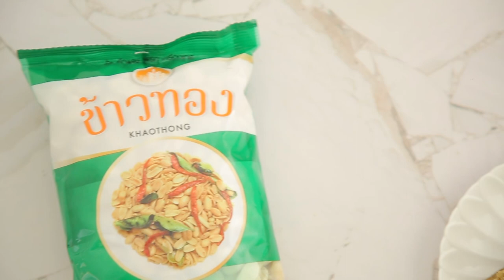เค้กแคร์รอตหน้าสตรูเซล สูตรเด็ด ทำง่าย สไตล์ "อ.ยิ่งศักดิ์"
เค้กแคร์รอตหน้าสตรูเซล
Carrot cake with streusel topping

ผลิตภัณฑ์ ถั่วลิสงดิบเลาะเปลือก ตราข้าวทอง

สิ่งที่ต้องเตรียม(หน้าสตูเซล)

ถั่วลิสงดิบเลาะเปลือก ตราข้าวทอง 50 กรัม
เนยสดชนิดเค็มอ่อนตัว   60 กรัม
น้ำตาลทรายแดง ตราข้าวทอง  25 กรัม

วิธีทำ(หน้าสตูเซล)

1. เทถั่วลิสงดิบเลาะเปลือก ตราข้าวทองลงในถาดอบ นำเข้าอบที่อุณหภูมิ 350 องศาฟาเรนไฮต์ นานประมาณ 15 นาที จนกระทั่งสุกเหลือง พักไว้ให้เย็นสนิท
2. ใส่ถั่วลิสงดิบเลาะเปลือก ตราข้าวทองอบสุกลงในโถปั่น ปั่นพอหยาบ เตรียมไว้
3. ใส่เนยสดชนิดเค็มลงในภาชนะ ตามด้วยน้ำตาลทรายแดง ตราข้าวทอง แป้งสาลีอเนกประสงค์และถั่วลิสงดิบเลาะเปลือก ตราข้าวทองอบสุกบดหยาบ เคล้าผสมเข้าด้วยกันจนร่วนเป็นเม็ดทราย เตรียมไว้เป็นหน้าสตรูเซล

สิ่งที่ต้องเตรียม(เค้กแคร์รอต)

น้ำตาลทรายแดง ตราข้าวทอง  125 กรัม
แคร์รอตขูดเป็นเส้น   150 กรัม
พิมพ์ขนาด 7x2 นิ้ว (ทาเนยรองกระดาษและทาเนยขาวทับ)

วิธีทำ(เค้กแคร์รอต)

1. ใส่แป้งสาลีอเนกประสงค์ลงในภาชนะ  ตามด้วยผงฟู เบคกิ้งโซดา เกลือป่นเสริมไอโอดีน อบเชยป่นและน้ำตาลทรายแดง ตราข้าวทอง เคล้าให้เข้ากัน
2. เติมไข่ไก่ คนด้วยตะกร้อมือพอเข้ากัน เติมแคร์รอตขูดเป็นเส้นและเนยสดชนิดเค็มละลาย คนให้เป็นเนื้อเดียวกัน
3. เทส่วนผสมที่ได้ลงในพิมพ์ที่เตรียมไว้ โรยหน้าด้วยหน้าสตรูเซลให้ทั่ว นำเข้าอบที่อุณหภูมิ 350 องศาฟาเรนไฮต์ นานประมาณ 40 นาที หรือจนกระทั่งสุก นำออกจากเตา ตัดเป็นชิ้น จัดใส่ภาชนะ พร้อมเสิร์ฟ

▲Line @yingsakfood